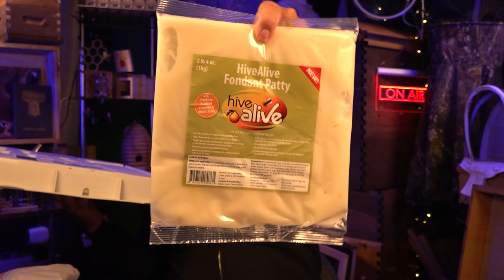Backyard Beekeeping Questions and Answers Episode 176 how to get bees OUT of Honey Supers and more.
Welcome to another episode of backyard beekeeping topics. Today we're focused on work that should be done in preparation for wintering your colonies.
Check the fluff segment at the end of today's presentation to learn my thoughts about how to get your bees out of a super.

1) One of my hives is not silent, I don't want to lose my bees. Would QMP help?

2) At one of our beekeeping meetings, it was suggested that we pack-down our hives. Can you explain packing down a hive?

3) I plan to remove honey supers on the 23rd of September. My question is about a product called Super DFM. Do you have any experience with this sort of thing?
You can find all of my interviews on this page, including the inventor of Super DFM as well as Best for Bees regarding the "inspensing" system.

4) I have tall hives with two deeps and supers on top of those, if I'm not harvesting honey this year is it ok to leave them on for winter?

5) When do you put the Hive Alive Fondant on in the fall, right after you pull supers or wait until it is really cold.

6) Does OAV mite treatment also kill tracheal mites?

" Some Canadian beekeepers obtained good results under cool
conditions by applying pieces of cardboard saturated with a mixture of
menthol (dissolved in alcohol) and vegetable shortening to hives. If
the air temperatures outside are too high, menthol vapors may drive
bees out of their hives. If bees are hanging outside the colony entrance
in treated colonies, crystals should be removed until temperatures
drop."

For those wanting to dissect their bees and learn more about these mites, please follow this

7) Would you say that one of the flaws of the Flow-Hive is that they encourage robbing after harvesting a frame, or frames?

8) You mentioned using the "BeeSmart" inner cover with the BeeMax outer cover. Did you not likke the BeeSmart outer cover?

You'll find the BeeSmart covers on this page at BetterBee (I am not compensated for this link):

Excellent owner, truly great company!

Today's Shout Out goes to Roosevelt Roberson, well a video showing an interview where Roosevelt shares a little about his path to mastering beekeeping:  Please say hello from Frederick Dunn

Some of you have shared how much you like my bee mugs and are collecting them. I very much appreciate your support. Today's mug is a collage of honey bees on various nectar plants: